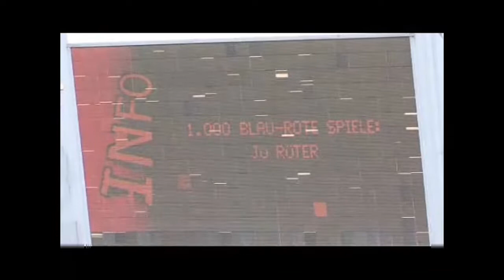1000 Spiele (16.08.2009)